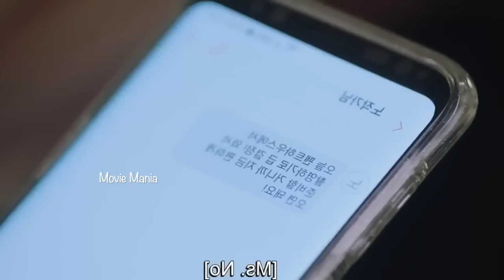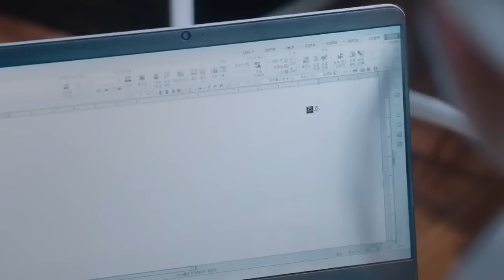3️⃣പരസ്പരം പാരപണിഞ്ഞു അവർക്ക്ഒടുക്കം സംഭവിച്ചത്🤣ഒടുക്കം വന്നുപെട്ടത് കല്യാണത്തിനും ശേഷംസംഭവിച്ചത്❤️